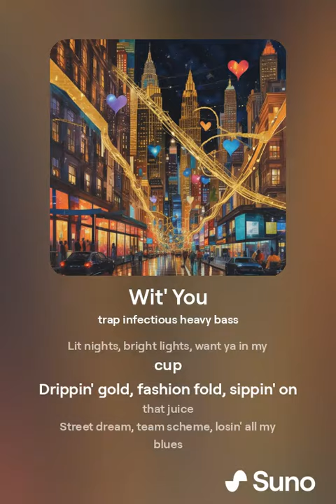orphanrabbit87 - wit' you